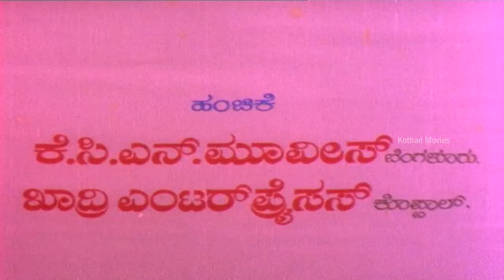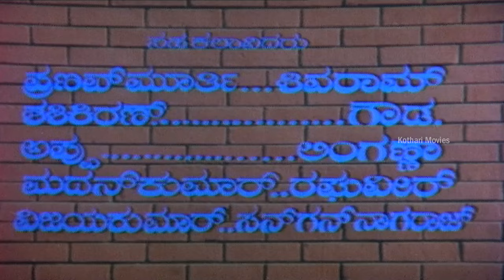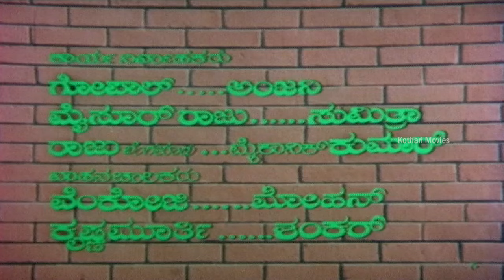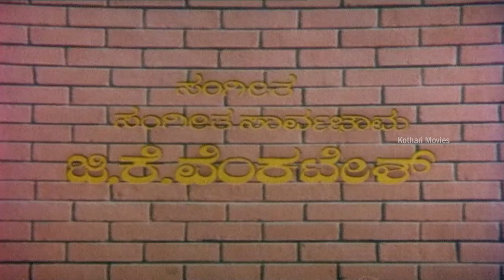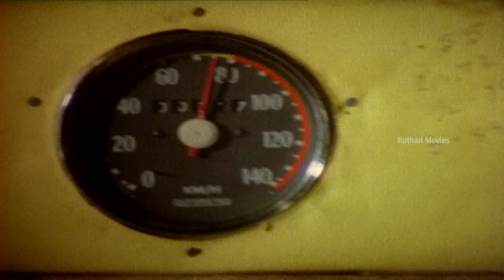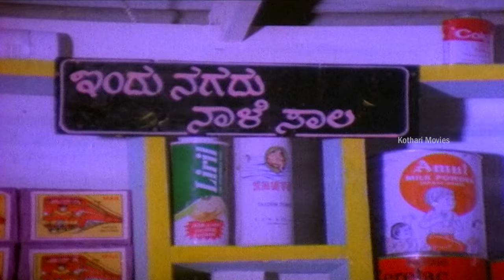KALIYUGA | Rajesh, Arathi, TN Balakrishna, Dinesh Vasudeva Raoshakthi Prasad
Movie Name   :   Kaliyuga
star cast: Rajesh, Arathi, TN Balakrishna, Dinesh Vasudeva Rao
shakthi  Prasad, Sundar raj, Vishwa Sagar, Vijaya Kashi, Dodd anna, master Manjunath, S Shivaram…
Director : Rajchandra
Banner  : Singh Brothers
Producer  ;  S Jairaj Singh, Sangram Singh
Release Date  :  31st March 1984
Music Director   :  G K Venkatesh
Screenplay  :  Rajachandra
Cinematography   :  R Madhusudhan
Lyrics  :  R N Jayagopal, Chi Udaya Shankar
Dialogue  :  Chi  Udaya Shankar
Editing  :  K Balu
Art Director   :  Krishnachari
Choreography   :  Udupi B Jayaram
Makeup   :  Venkatesh
Production Manager   :  Vijaykumar
Costume   :   Balu
Stills  :   M N Shankar Singh
Publicity Design   :  Gangadhar